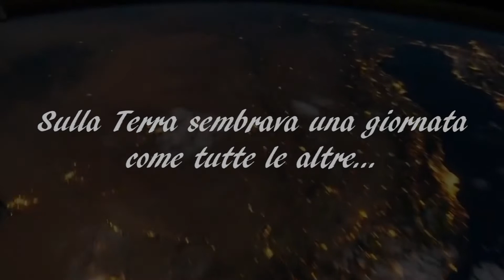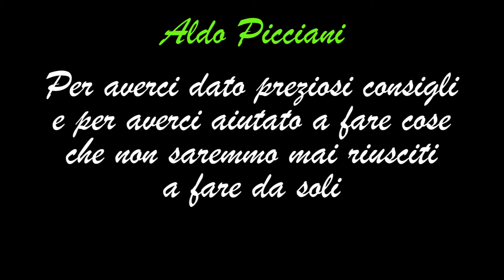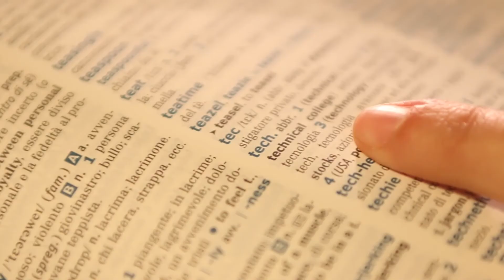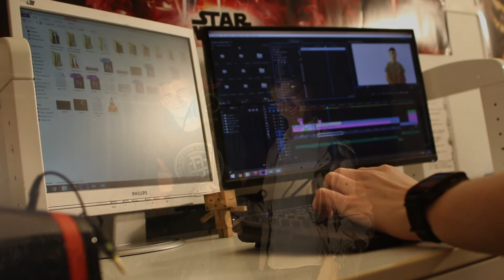SPIDER TECH - Il robot che prima non c'era!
Scopri tutte le spettacolari caratteristiche dello Spider Tech grazie a questo video!

Dopo la visione, facci sapere nei commenti cosa ti ha colpito di più, cosa modificheresti o aggiungeresti al robot!
La tua opinione è davvero molto importante!

Se vuoi ulteriori informazioni riguardo allo Spider Tech o al codice Arduino, non esitare a contattarci!

Riprese fatte con una Canon 70D - Sigma 24-70 mm f/2.8 - Canon 18-55 mm f/3.5-5.6

Watch this video and find out everything about the Spider Tech!

We care about your opinion!

The video was made with a Canon 70D - Sigma 24-70 mm f/2.8 - Canon 18-55 mm f/3.5-5.6